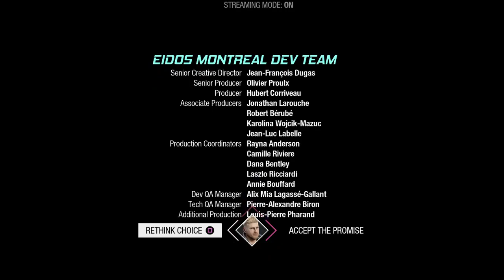Marvel's Guardians of the Galaxy Pt. 7